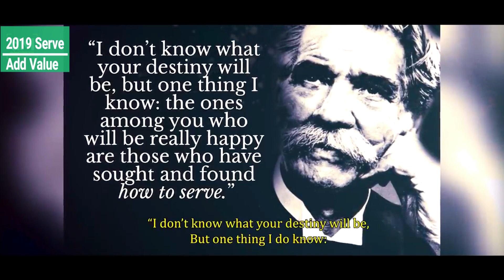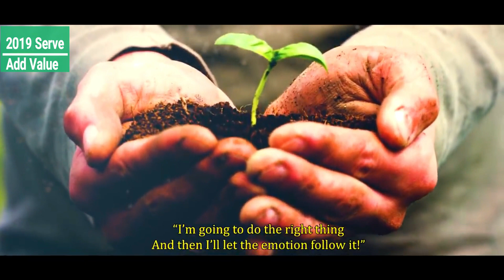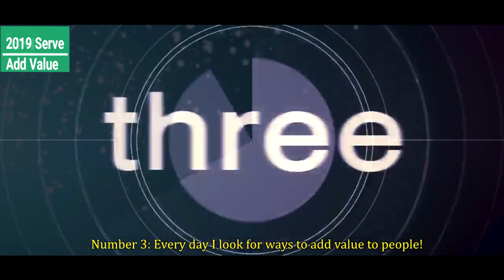Compilation of 3 Superstars: Dr John Maxwell, Dr Joe Dispenza and Jim Rohn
Created by Nuggets of Gold & Silver